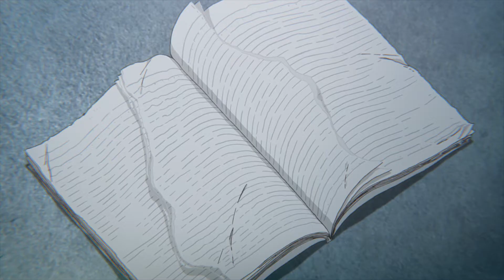A Silent Voice「AMV」Shinedown-Bully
This is about all kinds of bullies. Violence, anger, sadness, and sometimes rarely and hopefully, someone who can help them.

Animes in order: Magical Girl Site, Elfen Lied, A Silent Voice, Vivid Strike, Kotourasan

Alot of pets die.